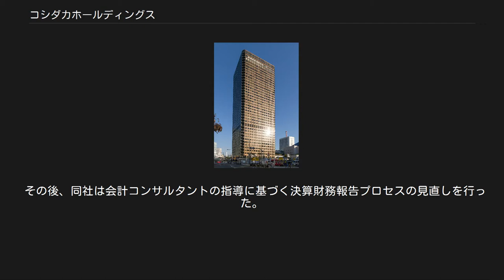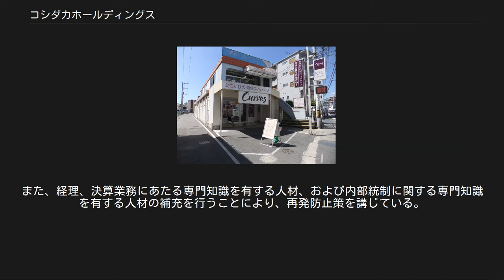コシダカホールディングス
『まねきねこ』の店舗の例 （広島大州店） 『カーブス』店舗の例 （戸坂店） 株式会社コシダカホールディングスは、カラオケボックス「カラオケ まねきねこ」を運営する株式会社コシダカ、フィットネスチェーン「カーブス」を運営する株式会社カーブスジャパンなどを傘下に持つ純粋持株会社である。
本社機能は東京都港区に置くが、本店は群馬県前橋市。
 通称「まねきねこ」。
2010年に300店舗を達成し、「シダックス」を抜いて店舗数1位に躍り出る。
2018年現在店舗数・売上とも第一興商グループ「ビッグエコー・カラオケマック」に次いで2位。
2017年7月現在で全国に500店舗を突破。
韓国・シンガポール・マレーシアにも出店している。
 多くの店舗でワンドリンクオーダー制またはワンオーダー制（有料）を実施しているため室料が安いのが特徴。
以前は平日昼は「30分10円」というように非常に安く設定されていたが、10円からの脱却を進め、現在はほぼすべての店舗で室料10円は廃止されている。
また、多くの店舗で飲食物の持ち込みを許可しているカラオケボックスである。
 出店戦略としては、閉店した個人経営（場合によっては撤退した大手チェーン）のカラオケ店を借り受け、出店する「居抜き出店」を中心に行っている。
これにより出店費用を建築出店の2割以下に抑えることができ、上で述べたような利用料金の低価格設定や斬新なサービスを可能にしている。
但し店舗網拡大のため、2006年9月の本庄店（埼玉県）を皮切りに建築出店も行っている。
社員独立制度による出店も行っている。
 なお全店会員制となっており、入会金は200円で年会費は不要。
会員制度は全店共通で、一度入会すれば日本国内の全店舗で使用可能。
ランシステムが開発した自動入会システムが使用されている。
 設置機種についてはDAM・JOY・UGAの3大メーカーが使用されていたが、エクシングによるBMBの吸収合併に伴い、UGAを設置していた部屋を中心に自社開発の「すきっと」も導入する傾向にある。
 2016年9月1日、東京都・神奈川県・埼玉県・千葉県内の全店舗を全室禁煙とし、店舗内に喫煙スペースを設置した。
キャラクターは招き猫の「まねっきー」であり、同店のテーマソングのミュージックビデオには家族や他のキャラクターが登場している(名前はなし)。
 詳細は「ひとりカラオケ専門店 ワンカラ」を参照 スーパー銭湯事業、日本全国5店舗。
「まねきねこ」同様に、閉店した銭湯に居抜きで出店。
「まねきねこ」と食材などを共通仕入れしている。
 スポルト ボウリング事業。
元々は三井物産と ブランズウィック・コーポレーション（米国）の共同事業の『日本ブランズウィック』だった。
2010年9月に三井物産が株式売却したため、コシダカのグループ会社になった。
2012年10月に、全株式をヴィーナス・ファンドに売却。
子会社から外れた。
 ORT&K（コシダカ） コシダカシアター（コシダカ） カーブス アメリカ合衆国テキサス州ウェーコに本社を持つフィットネスクラブ「カーブス」を日本で運営している。
日本での店舗網は1,900店舗（2018年1月現在）である。
特徴として、女性専門・30分のトレーニングプログラムを特徴にしている。
2020年3月1日に「スピンオフ」制度を活用して、独立企業とし、同事業を分離した。
 2013年3月18日、賞与支給前の直近6カ月間にたばこを吸わなかった社員に対し、賞与を3万円上積みする制度を創設したと発表した。
安倍政権の賃上げ要請に応えると同時に、社員の健康増進も図るためと説明している。
3月支給賞与では2月までの半年間、9月賞与では8月までの半年間にそれぞれ全く喫煙をしなかったと自己申告した社員を対象に、所属長などの確認手続きを経て賞与を3万円増額する。
 2017年8月期定時株主総会（2017年11月24日開催）の招集手続きに対し、不手際があった。
「上場会社にあるまじき」と評している株主総会運営に詳しい弁護士もいる。
 コシダカホールディングスは、会計監査人（新日本監査法人）の監査報告書と監査等委員会の監査報告書を受領する前に招集通知を発送した。
結果としては、2017年11月17日に監査報告書を入手し、24日の株主総会は無事に開催された。
コシダカホールディングス側は「事務処理...